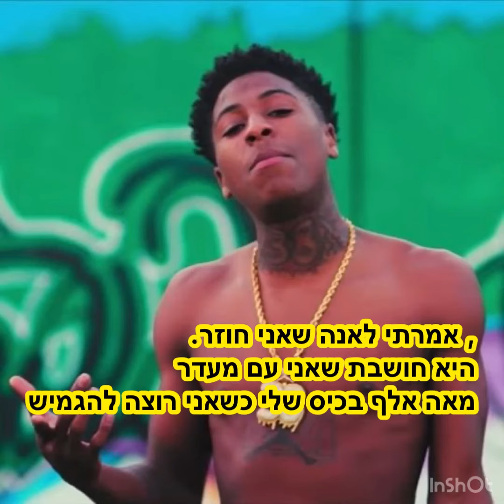NBA youngboy though the storm-מתורגם לעברית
מה הולך חברה אם אהבתם תסרטון תירשמו ושימו לייק אוהב אותכם🔥🔥ואל תשכחו לרשום לי בתגובות איזה שירים תרצו שאני יתרגם